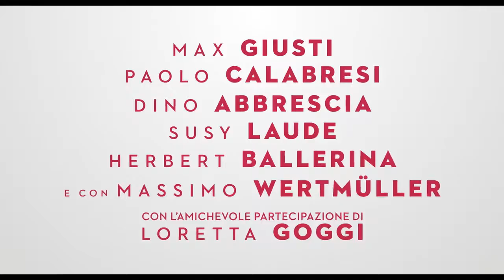Appena un minuto - Trailer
Il trailer ufficiale realizzato per AppenaUnMinuto, il film diretto da Francesco Mandelli e distribuito da 01Distribution.